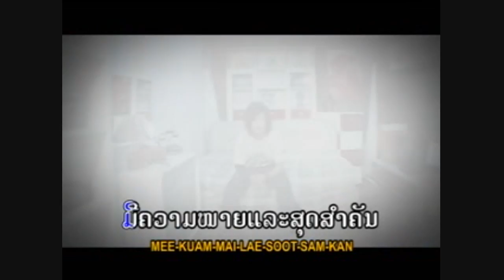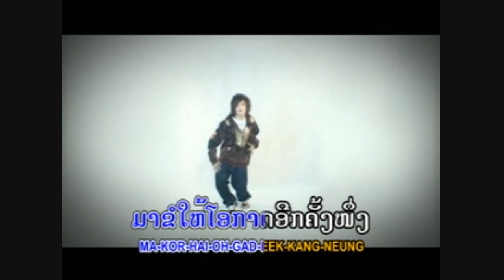LAO POP-B HERO Ngor- ງັ້